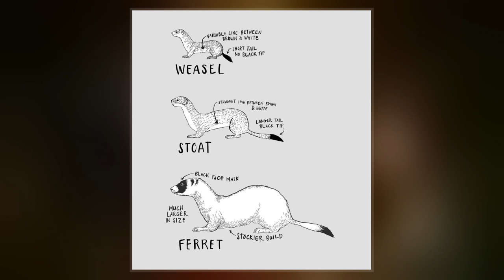Stoat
The stoat or short-tailed weasel, also known as the ermine, is a mustelid native to Eurasia and North America. Because of its wide circumpolar distribution, it is listed as Least Concern on the IUCN Red List.